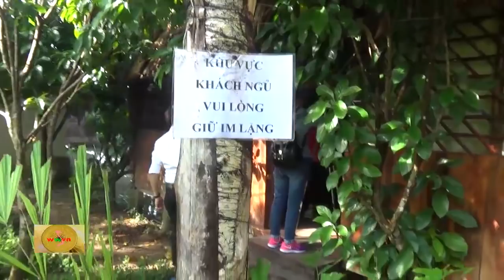1. 293. Miệt vườn